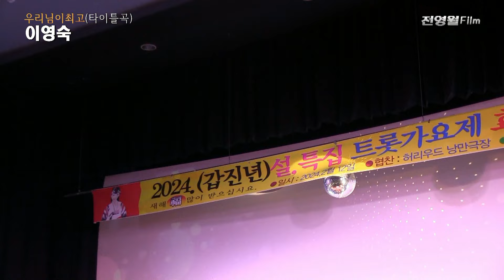[가사] 가수이영숙 단장-우리님이최고 (2024 설날특집 전국노래자랑 신재동악단과 함께하는트롯트가요제 '24.02.12 허리우드낭만극장)